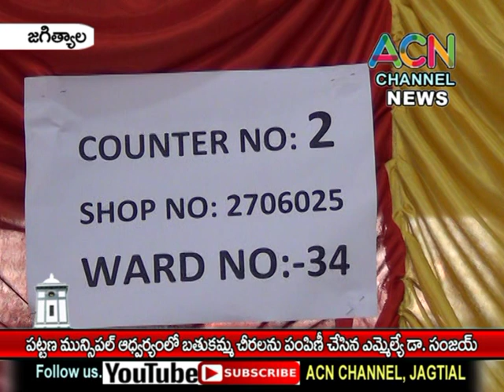జగిత్యాల : పట్టణ మున్సిపల్ ఆద్వర్యంలో బతుకమ్మ చీరలను పంపిణీ చేసిన ఎమ్మెల్యే డా. సంజయ్